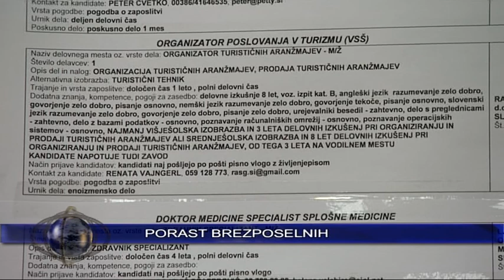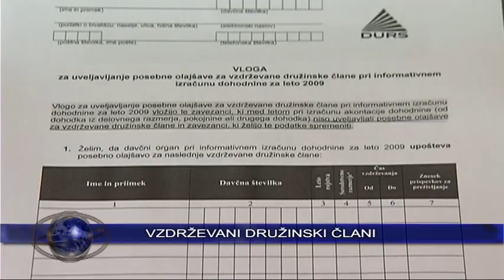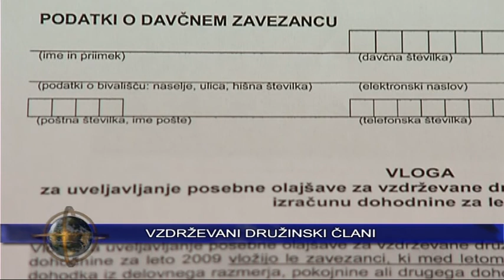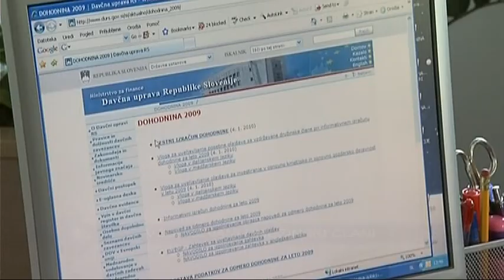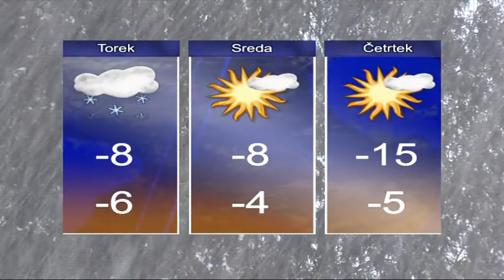Novice ob 14.00 TV Maribor 6.2.2012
Novice Televizije Maribor, pripravila: Jasmina Gregorec in Sandi Kolarič - Twitter @TVMaribor I FB